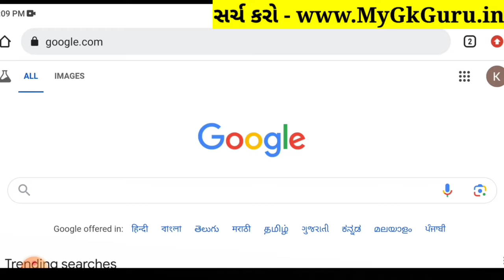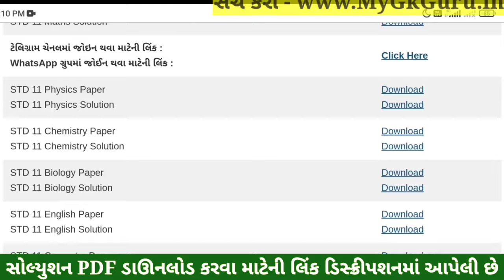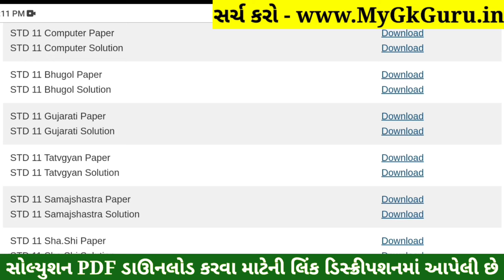STD 11 Samajshastra Paper Solution 2024 50 Marks, STD 11 Samajshastra First Exam Paper Solution 2024